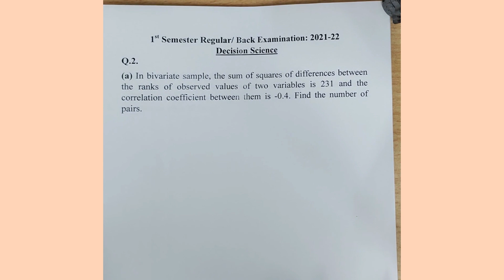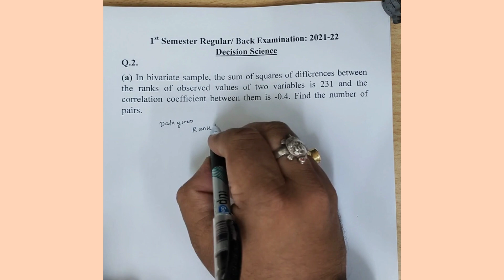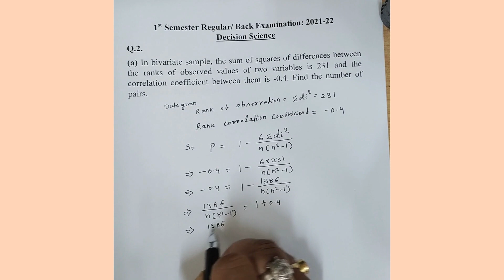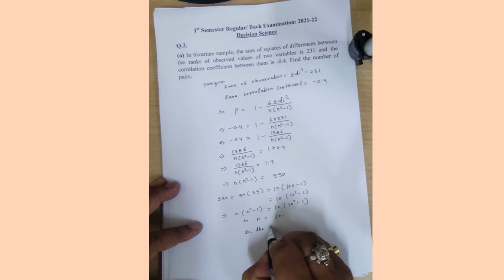Short Answer Types Questions 2018 19 & 2021 22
The video is all about solving Correlation Coefficient problem to find the number of pairs.

The video is about previous year short answer type questions
for the Year 2021-22 & Year 2018-19.

Throughout the videos of the channel, we will provide practical examples and solutions to numerical problems which would clear your doubts and help you prepare for both college level and competitive examinations. Whether you are just starting your academic journey or are looking to expand your knowledge, this channel will provide you with a comprehensive introduction to decision science, business statistics, optimization engineering, and quantitative methods. So, join us as we explore the exciting world of data-driven decision making!